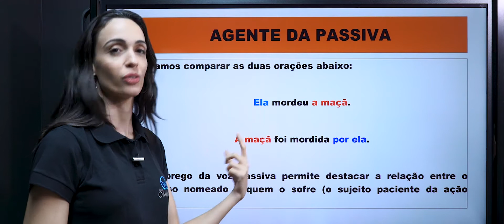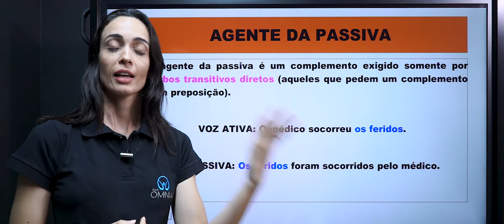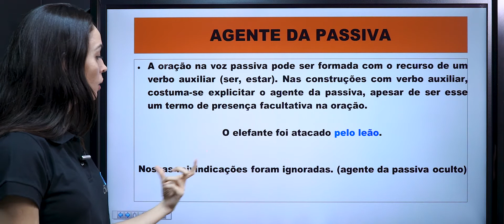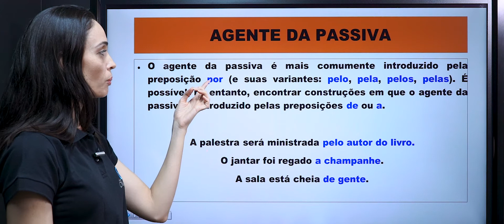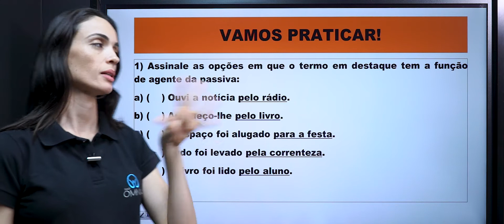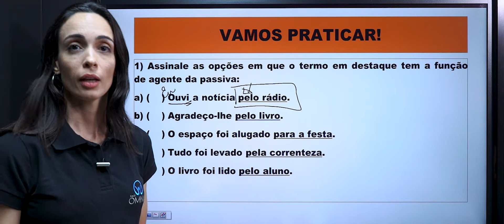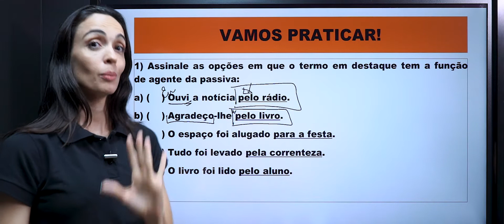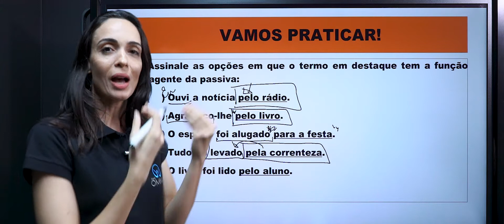Termos Integrantes da Oração: Agente da Passiva - Brasil Escola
Nesta aula, vamos estudar o agente da passiva, que é um termo integrante da oração.